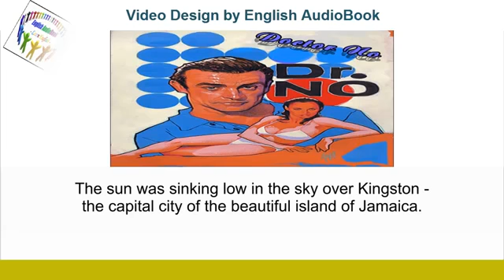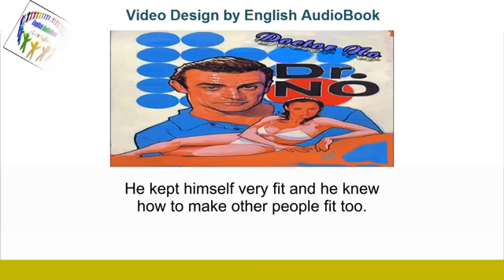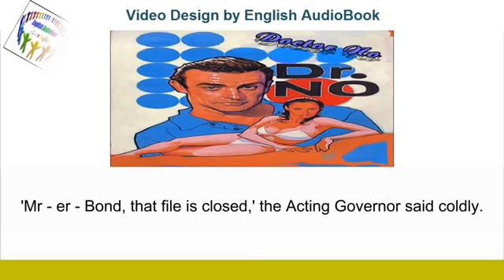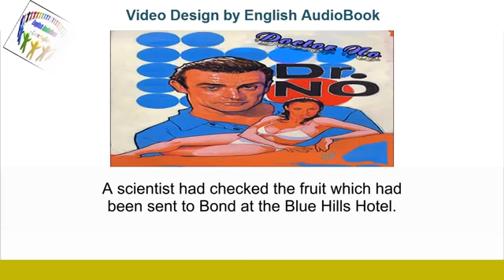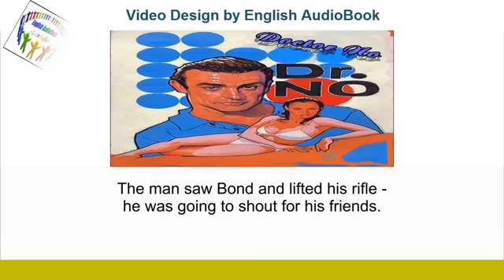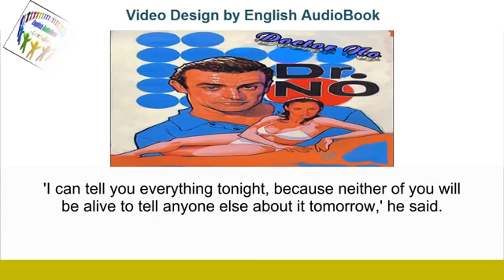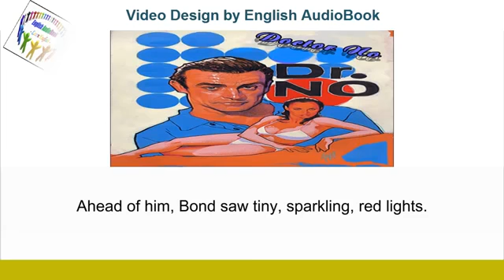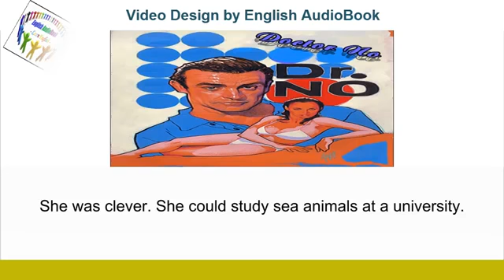Learn english through story (advanced level) ★ Subtitles ✦ Doctor No ♥ English AudioBook